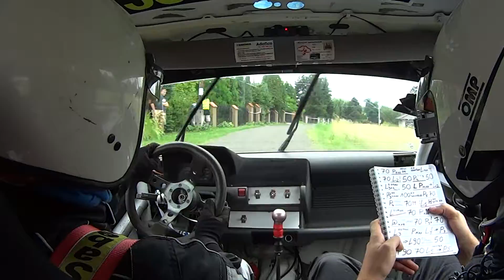Rajdowy Puchar Śląska 2017 - 4 runda Biernat Marcin / Pońc Mariusz Fiat CC os - 3